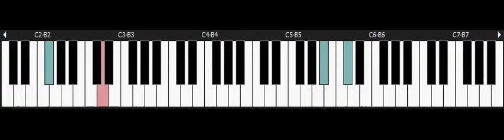Yuu Yuu Hakusho 2 Kakutou no Sho - NINTENDO Snes Piano - Genkai